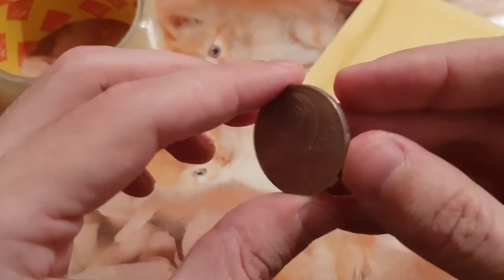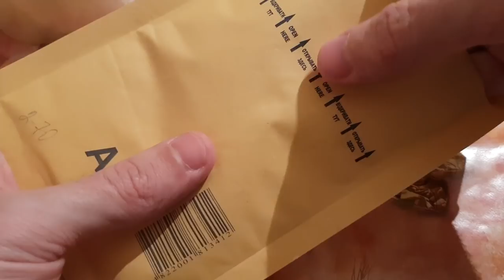Отправка монеты Победителю РОЗЫГРАША №3